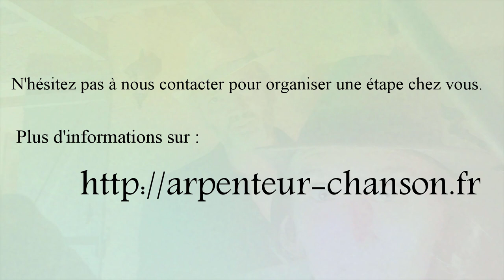Arpenteur : "Vagabonde"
Le Transporter Tour qu’est ce que c’est ?

C’est, chaque été, l’aventure d’une famille qui s’unit pour faire partager sa passion pour la musique et la nature.

C’est un projet intergénérationnel, participatif , original , bienveillant et toujours convivial.

Ce sont deux camions appelés « Transporters » qui sillonnent les routes de la région PACA en quête de rencontres et d’échanges…

On vous propose le temps d’une soirée un concert autour de l’univers d’Arpenteur et une animation sur l’écologie autour de la permaculture principalement.